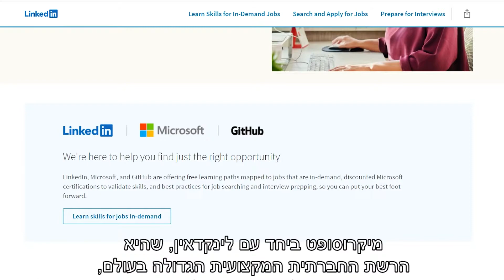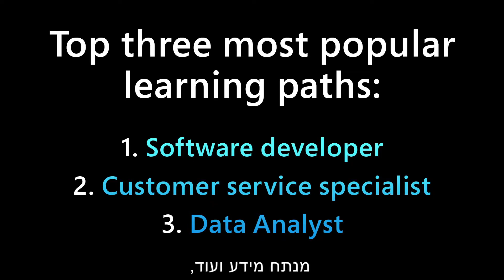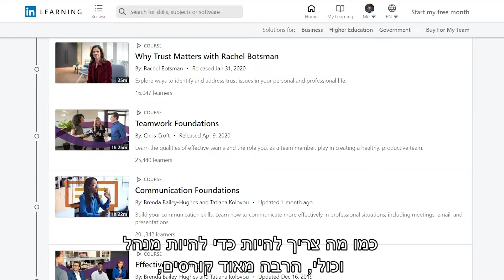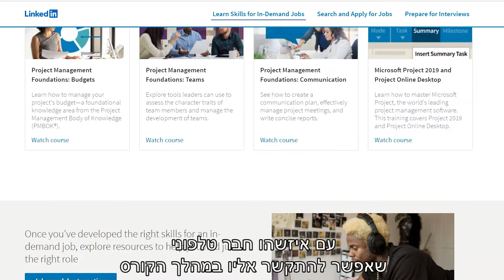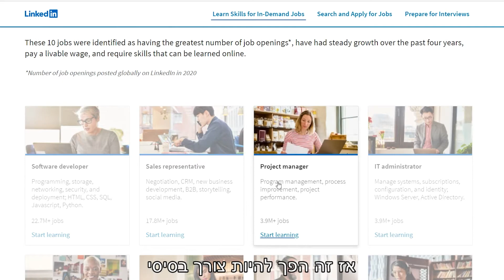הילה היבש, מיקרוסופט ישראל, על תכנית הריסקילינג של מיקרוסופט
בתקופה של אתגר כלכלי ותעסוקתי בו עובדים רבים מאבדים את מקום עבודתם או מוצאים לחל"ת, מיקרוסופט יוצאת עם תכנית קהילתית חדשה של קורסים "און ליין" של ריסקילינג-לימוד מיומנויות, הכשרות ואפילו רכישת מקצוע חדש.